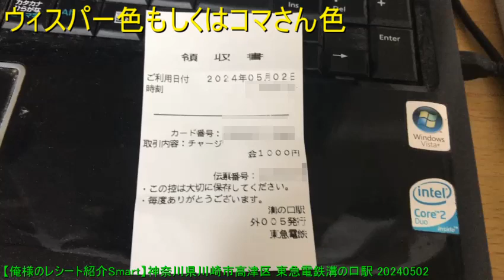【俺様のレシート紹介Smart】神奈川県川崎市高津区 東急電鉄溝の口駅 20240502 【めすすめ動画】